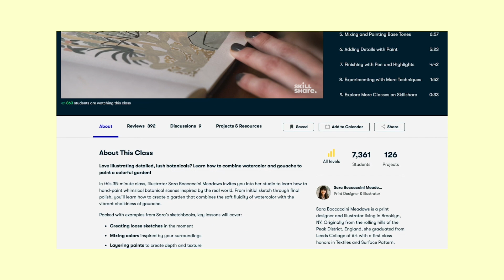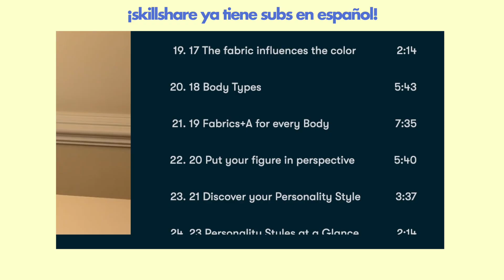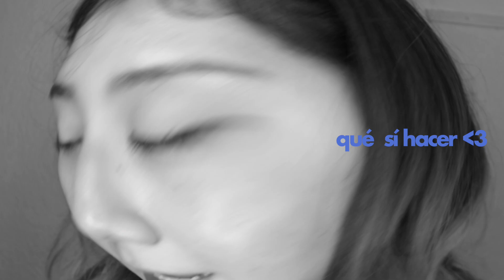DELINEADO COREANO de OJOS: los 3 Mejores Productos y Técnicas para PRINCIPIANTES (SÚPER FÁCIL✅)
☁️ las primeras 1000 personas que utilicen el enlace obtendrán una prueba gratuita de la membresía premium de skillshare

annyeong~, bebecitx. hoy aprenderás la Biblia de Delineados Coreanos: ¿lo mejor? A Prueba de PRINCIPIANTES 😲 ✅

💄 beauty coaching:
aprende a ADAPTAR el Maquillaje Coreano a TI (¡en sólo 5 sesiones!

🎨 productos:
super slim proof pencil - etude house
super slim proof brush - etude house
delineador en plumón café - bissú
tintaline café matte - bissú
pro eye palette 12 - clio

☕️ ¿principiante? te recomiendo AMPLIAMENTE ver TODOS los videos 👇🏻

🕘time stamps
00:00 intro
01:20 skillshare
03:08 ¡corre al link de la descripción!
03:53 productos
08:05 colores y efectos
09:36 errores que cometes
13:16 mis clases personalizadas
14:06 cómo sí hacerlo
19:45 bonus
20:47 no hagas esto con tu glitter
21:21 outro
21:30 ¡comenta!

🎵 mis playlists de música coreana c☺︎☺︎l:
🍓 k-r&b: